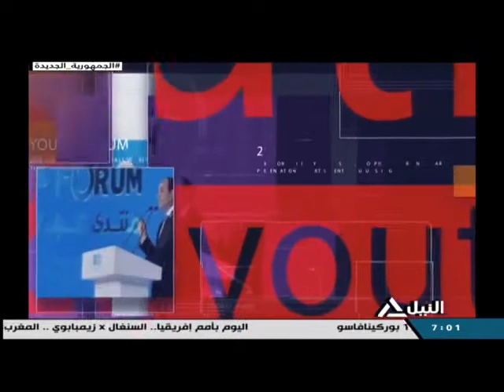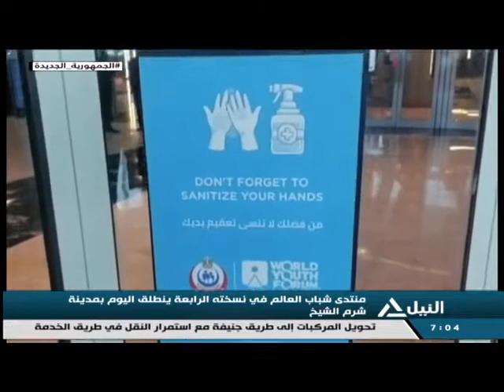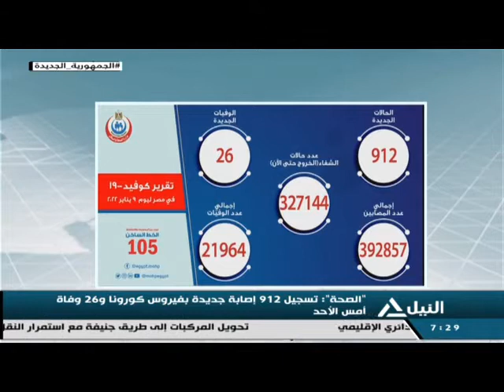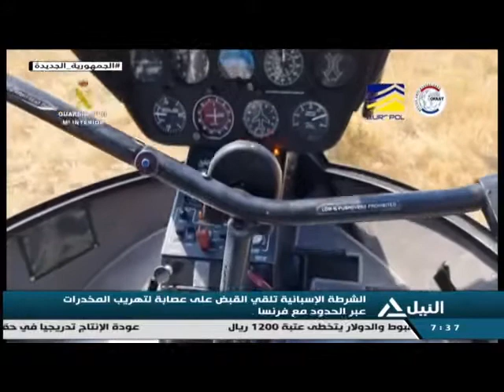أخبار السابعة صباحاً 10-01-2022